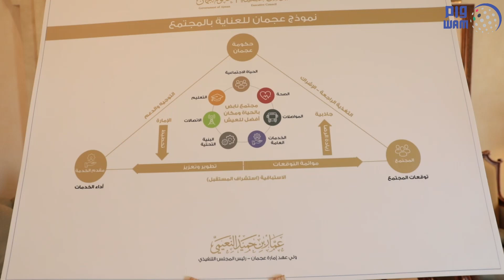عمار النعيمي يطلق "نموذج عجمان للعناية بالمجتمع"